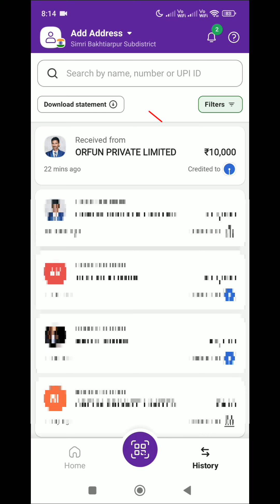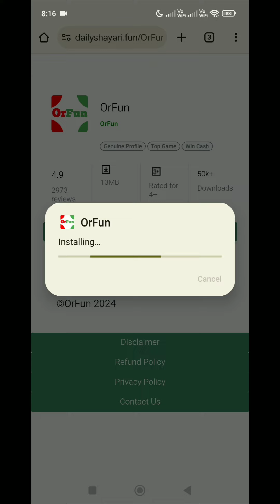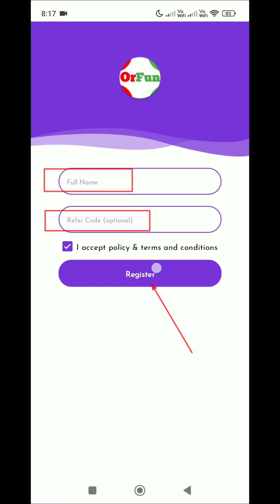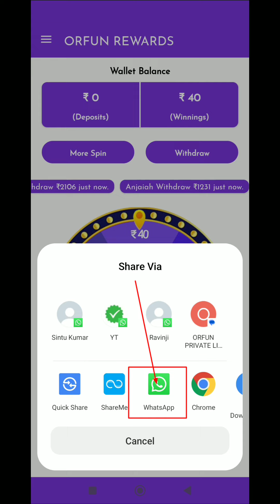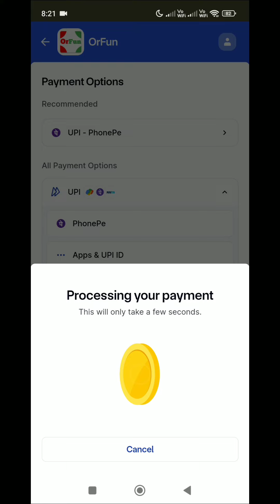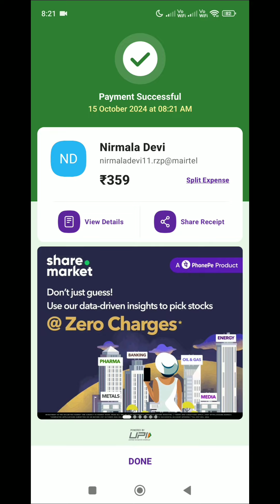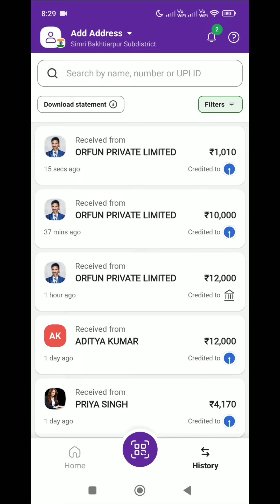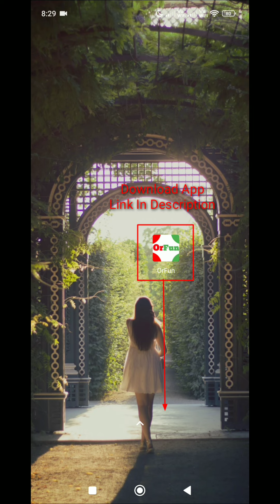हर 1 Minute में ₹60 रुपए, दिन में मिलेंगे पूरे ₹10,000 रुपए FREE UPI CASH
Hi guys..

✔ Refer Code :- 6f326a ( optional )

Hello Dosto Namaskar is video mai Maine apko Dollar Cash application ke bare me bataie hai or yah nhi bathe hai ki app is app ko Kaiser istemal karsakte hai or Spin karke app 60 rupees for Free UPI Cash Kama sakte hai.

Get paid to do simple tasks like clicking ads, downloading apps, giving impression. minimum daily rs60 paytm wallet cash ... Withdraw when you reach rs20 of balance.

video I tell about Hindi status earning application this is provide you Paytm cash money complete Delhi talks and Deepak your friends and make a team work unlimited income by your team.

हेलो दोस्तों इस एप्लीकेशन से आप अनलिमिटेड Paytm कैसे कमा सकते हैं अभी-अभी लॉन्च हुई है लूट लो.